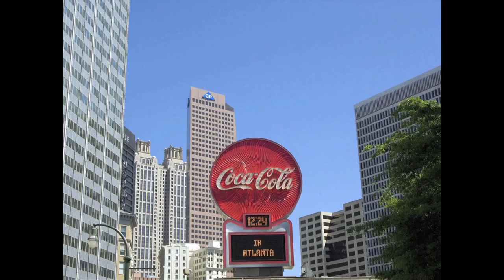Atlanta: Experience the Whole City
Emory University students talk about Emory's relationship with Atlanta. There's something for everyone in this big city. Whether it's volunteering, internships or social life, Atlanta's got it and Emory helps you get there.